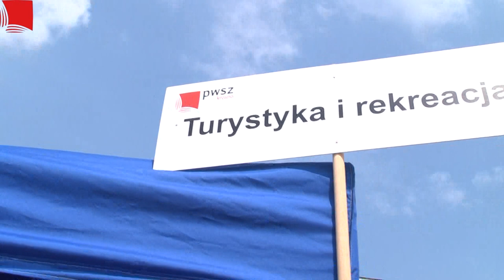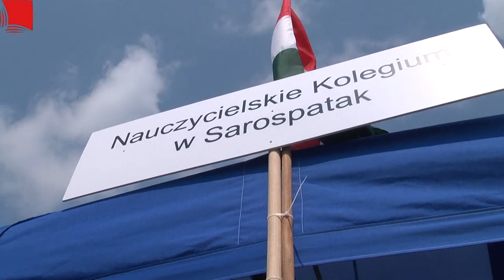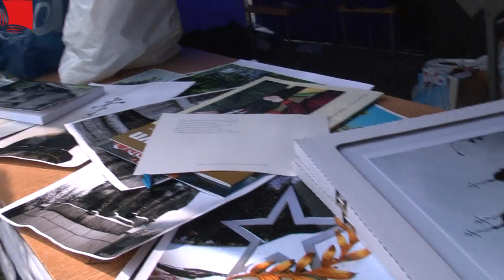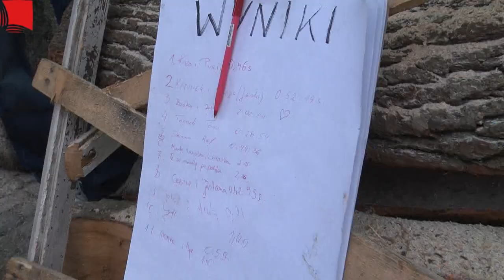Juwenalia - dzień trzeci, część druga